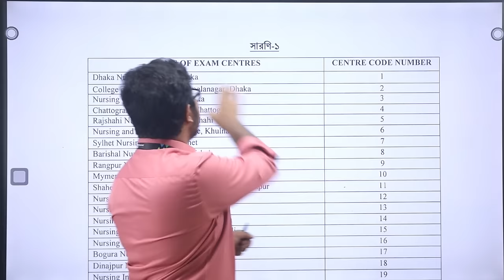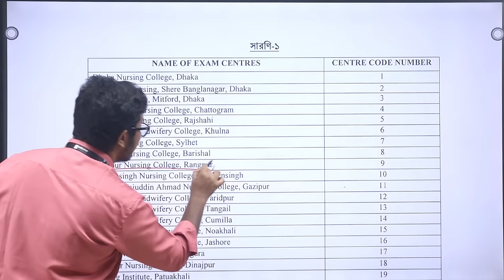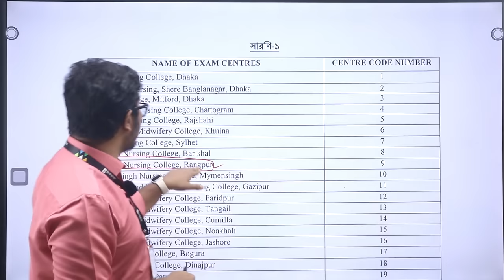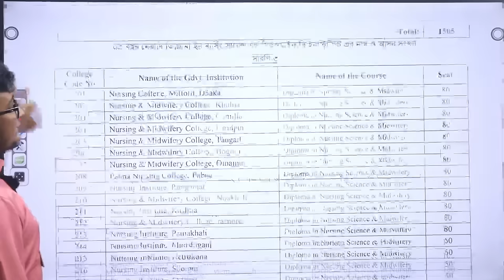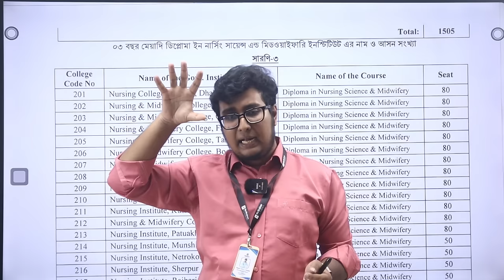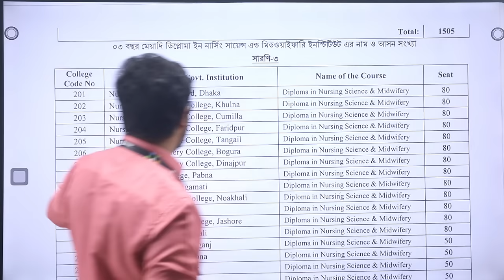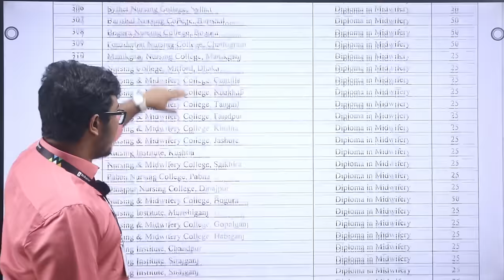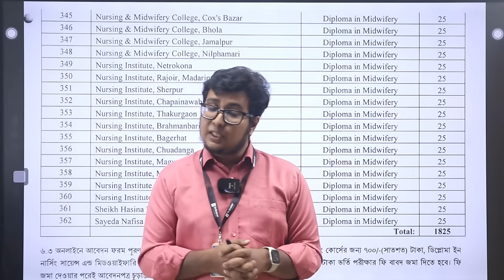নার্সিং কলেজ চয়েস দেওয়ার সঠিক পদ্ধতি । Nursing College Choice 2024 । ভর্তি বিজ্ঞপ্তি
নতুন কোর্সে ভর্তি চলছে...

বিব্রেইনার নার্সিং কোর্সে ভর্তি হতে আমাদের পেইজে ইনবক্স করুন ) বা কল করুন আমাদের নাম্বারে ( সকাল ১০ টা থেকে রাত ১১ টা ) 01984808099 / 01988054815